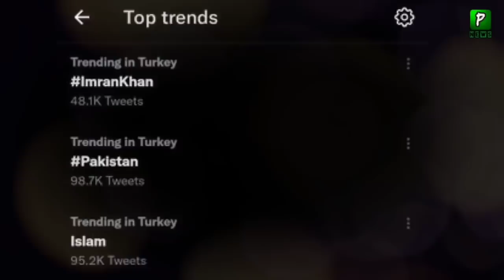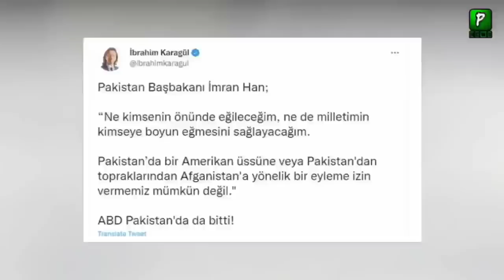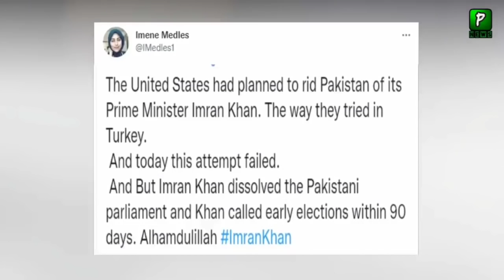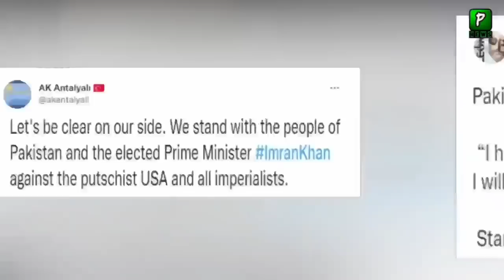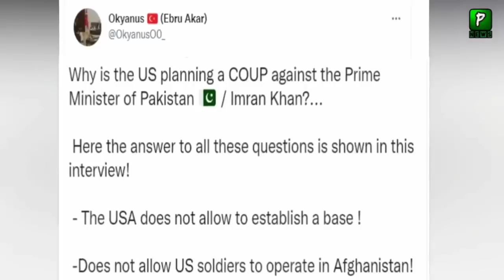Turkish People stand in Favor of Imran Khan after recent political situation | Muslim Leader PMIK